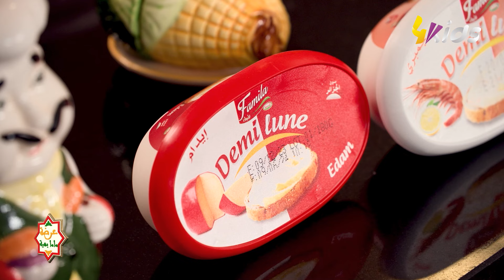محمد شرشال زعما يغلبو رمضان؟ وهل يعاون مرتو في المطبخ؟ طباخ ماهر